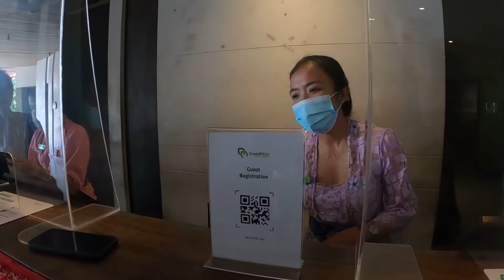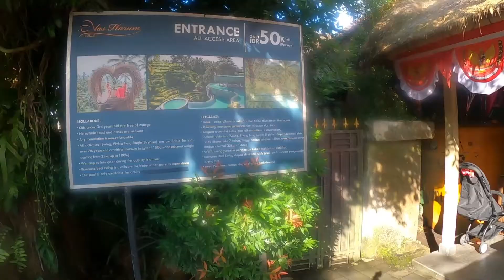UBUD- Place worth visiting